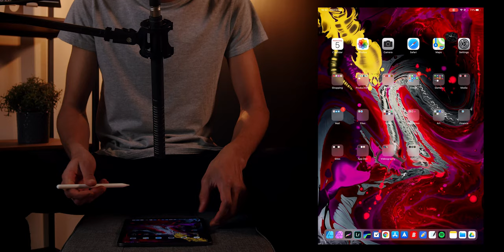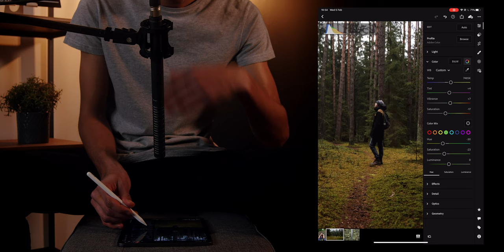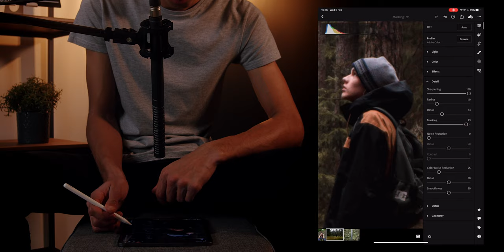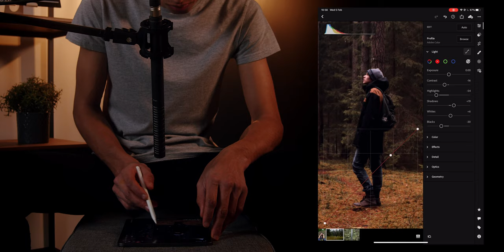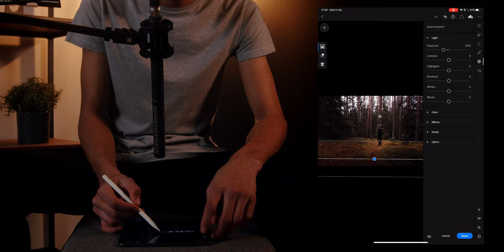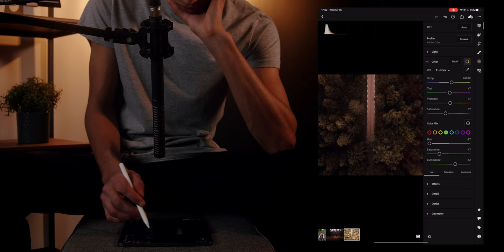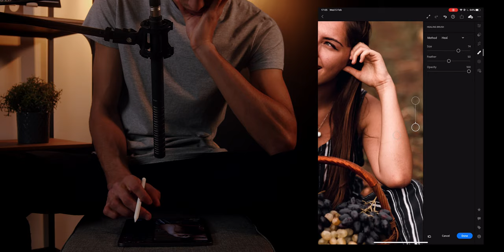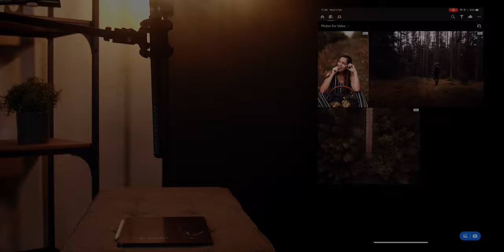Silently editing photos on the iPad Pro | 2020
Editing photos on the iPad Pro (Full Process)

Today I'm editing photos on my iPad Pro.

Hope you enjoyed the video! If you want to see more from me, consider

📷 CAMERA GEAR!!!

My MAIN camera
Camera CAGE
Camera BASEPLATE
15mm RODS
Cage TOP HANDLE
SSD for Camea
V-Mount BATTERY
Battery PLATE
WIRLESS Mic System
LAV Mic
My SECOND camera
25mm SHARP lens
Variable ND filter
LONG lens
Main GIMBAL
Gimbal DUAL HANDLE grip
Old GIMBAL
Portable DRONE
Great Shotgun MIC
Podcast MIC
On camera MIC
AUDIO recorder
Main GOPRO
Old GOPRO

CPU: Ryzen 5 1600
GPU: NVIDIA GTX 1080
MOTHERBOARD: AB350-GAMING
RAM: 32GB
SSD: Crucial MX500 1TB

📝 SOFTWARE!!!

DaVinci Resolve 15 - Colour Grading / Editing
Adobe Premier Pro - Video Compositing
Adobe After Effects - Visual Effects
Adobe Photoshop - Photo Effects
Adobe Lightroom - Photo Colour Editing
Adobe Audition - Sound Design

Handbrake - Video Conversion
OBS - Screen Recording